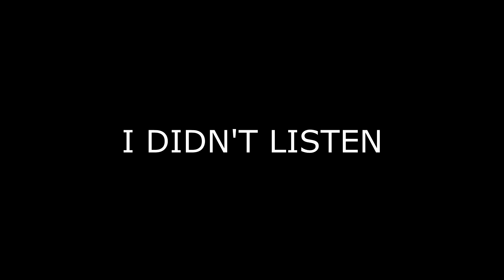CS2 SILLYLEG Edition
Shoutout to Shadowplay for first not recording my Mic and then recording my webcam as mic. Bold move